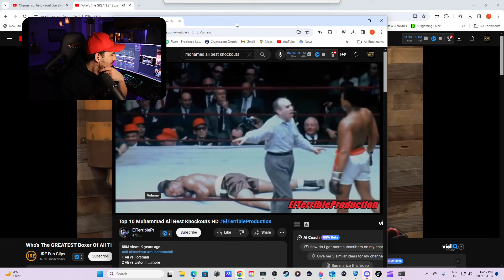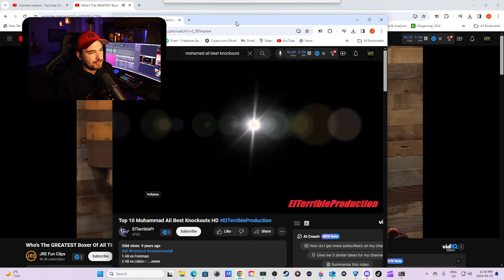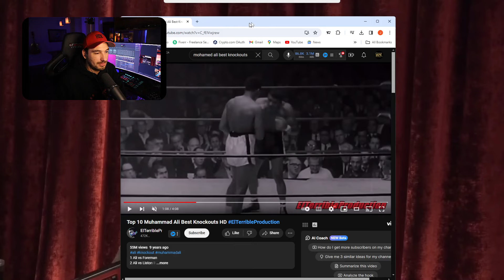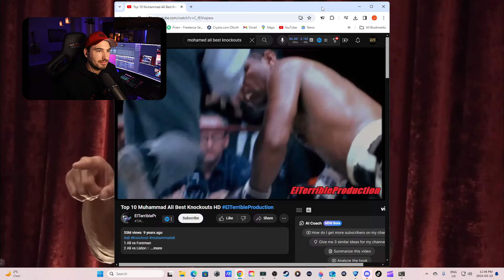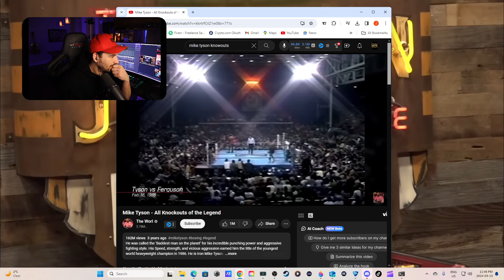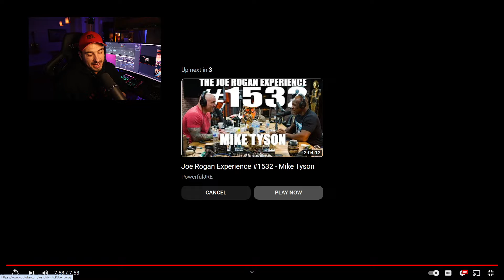Who's The GREATEST Boxer Of All Time? | Joe Rogan & The Rock